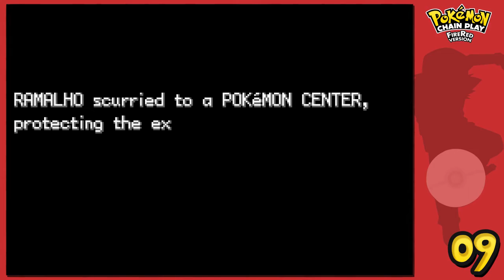Chain Play: Pokémon FireRed - Parte 9 - Lorelei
• Deixem um Gosto para ajudar o canal a crescer;
• Ponham nos Favoritos se foi um dos vossos vídeos preferidos;
• Comentem para eu saber a vossa opinião;
• Partilhem o canal e o vídeo com os vossos amigos!

Tudo isto ajudará o canal a crescer, o que me incentivará a fazer mais vídeos e com a melhor qualidade possível! :D